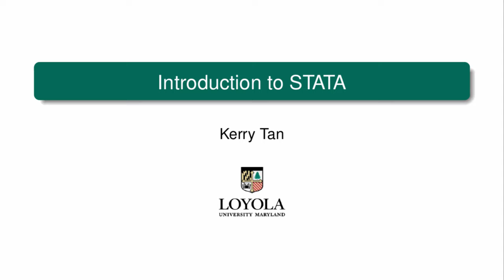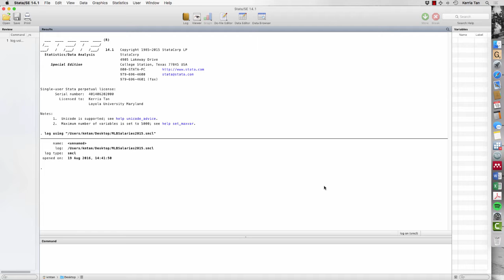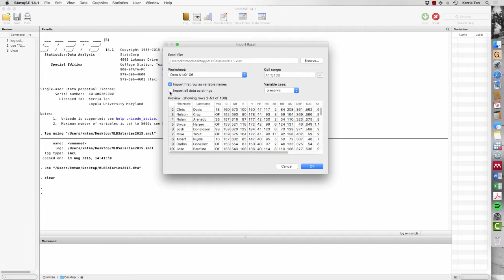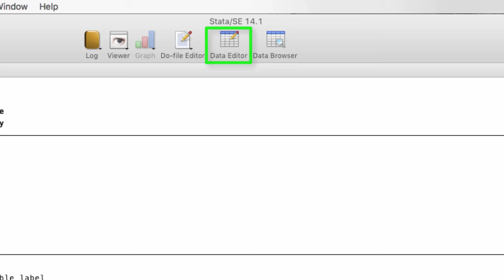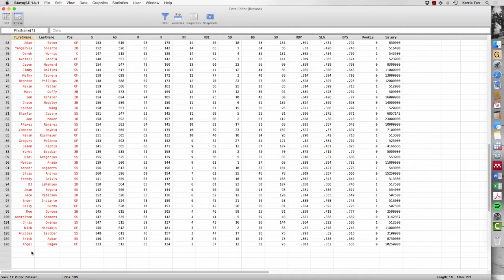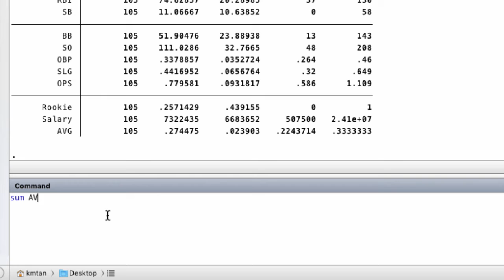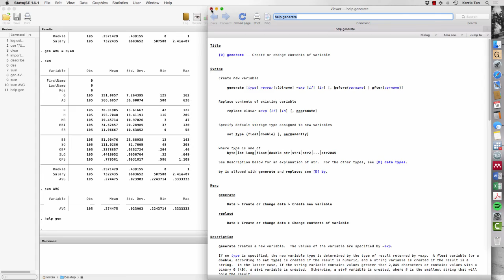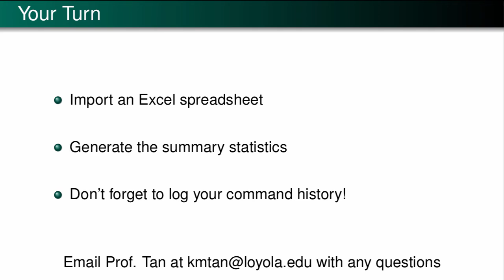Introduction to Stata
Overview of 4 windows: 0:30
Begin log file: 1:00
Open .dta file: 1:38
Import Excel spreadsheet: 2:15
describe command: 3:22
Data browser: 4:32
summarize command: 5:40
generate command: 6:34
Help documentation for STATA commands: 7:52
Save .dta file: 8:22
Close log file: 9:06
View log file: 9:24